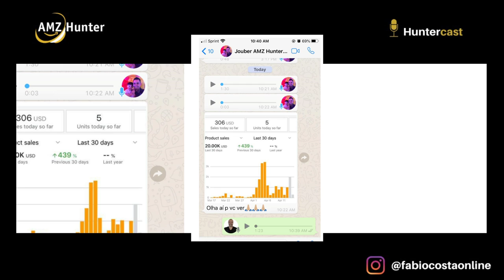O que fazer em momentos de crise l HUNTERCAST 12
Como sobreviver na crise?
Como fazer o seu negócio crescer mesmo na crise?
É possível crescer na crise?
Crise e Ecommerce...
Vender na Amazon mesmo em crise?
Como ficam as vendas na Amazon  no meio da Crise?

Essas e outras perguntas nós iremos responder nesse episódio do Huntercast, vem com a gente...